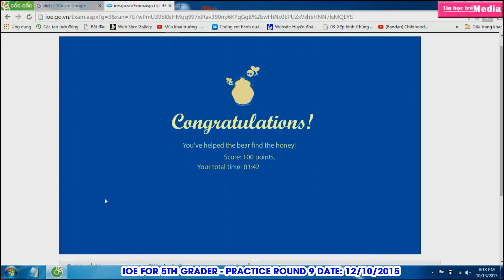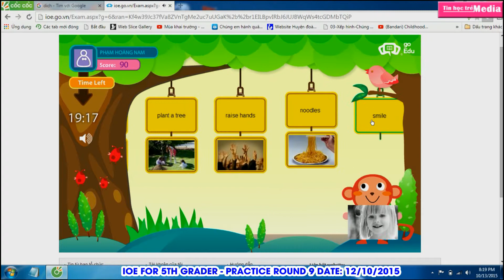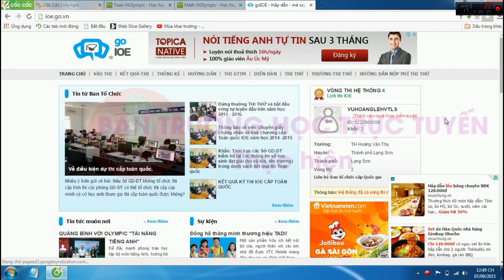IOE5 LỚP 5 VÒNG 9 NGÀY 12/10/2015